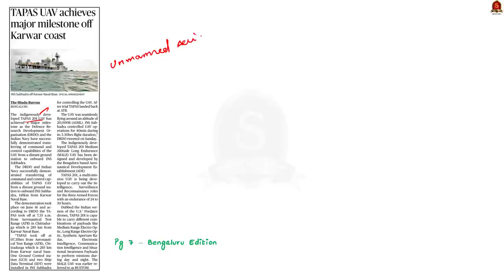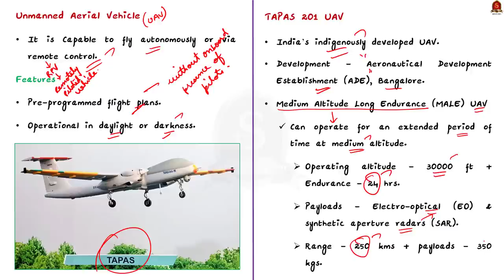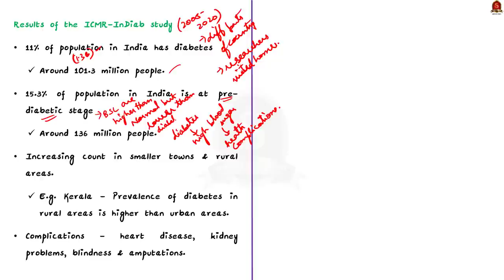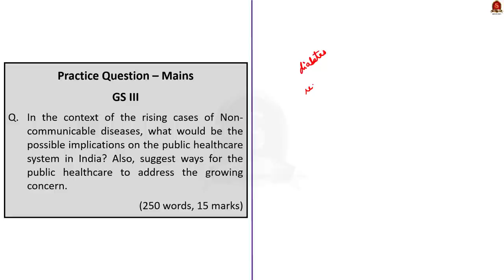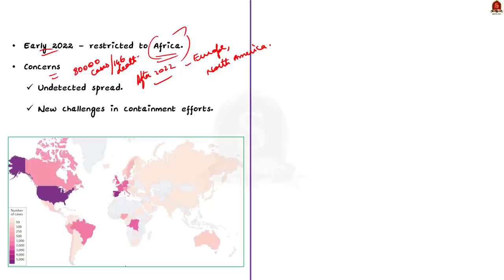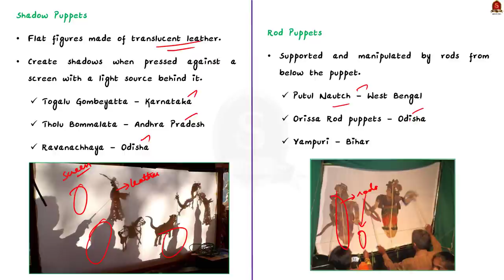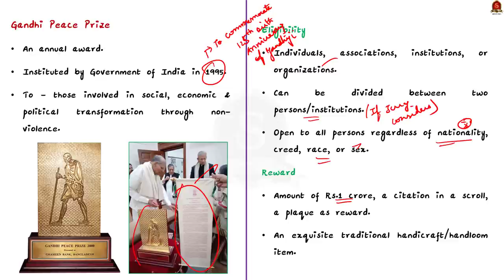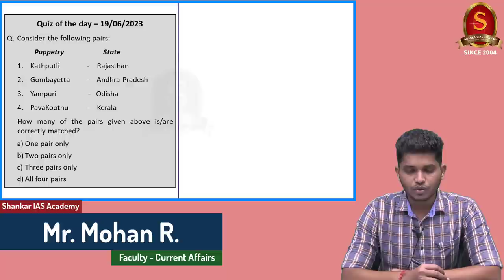The Hindu Daily News Analysis || 18th&19th June 2023 || UPSC Current Affairs || Mains & Prelims '23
Notes convenient for printing:
a. Single Side Notes:

Time Stamping
►►Introduction - 00:00
►►List of Topics - 00:14
1. TAPAS UAV achieves major milestone off Karwar coast - 00:42
2. How can India tackle its diabetes burden? (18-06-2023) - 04:18
3. Monkeypox outbreaks in Asia-Pacific region (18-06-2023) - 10:04
4. From Kanniyakumari to California: Puppet artiste to perform in the U.S. - 13:58
5. Gita Press, Gorakhpur, awarded Gandhi Peace Prize for 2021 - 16:59
6. Prelims Practice Questions - 19:40
7. Mains Practice Questions - 21:53